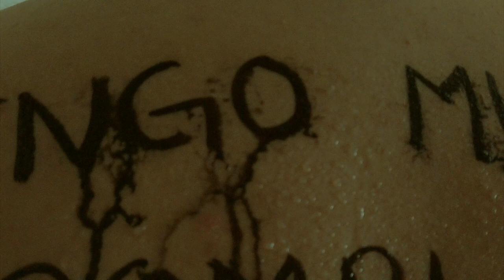Tarantula - fashion film